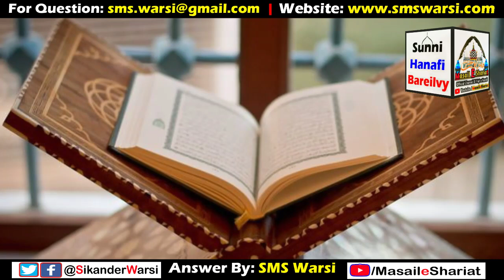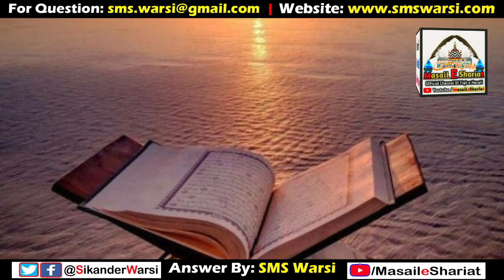Makrooh Auqat Kon Se Hain | Makrooh Waqt Me Namaz Padh Sakte Hain ? | मकरुह औक़ात कौन से हैं ?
(NEWS & Update) 📰 📅⏰
Aane Wali Videos & Live Timing Dekhen
Sikander Warsi about Makrooh Auqat
makrooh Waqt me namaz Padhna kaisa
kya makrooh Wakt me us Waqt ki namaz padh sakte hain ?
SMS Warsi makrooh wakt namaz
SMS Warsi about Namaz in Makrooh Auqat
Kin waqto me namaz nahi padh sakte
Kya makrooh Wakt me namaz padhne se namaz Ho jayegi ?
Namaz time in Islam
Makrooh Wakt me namaz Padhna makrooh
Kis time namaz padhna Shariat Me makrooh hai
Namaz ke 3 makrooh waqt Kon Kon se hain?
SMS Warsi makrooh Waqt me namaz Padhna kaisa
Islam me makrooh Waqt Kon Kon se hain?
kya makrooh Waqt me namaz padh sakte hain ?
Makrooh Auqat in islam
Kis waqt namaz padhne makrooh Hai ?
Makrooh Waqt me namaz padh li to ?
namaz kab nahi padh sakte
सिकंदर वारसी मकरुह वक़्त में नमाज़
किन वक्तों में नमाज़ पढ़ना मकरुह है?
मकरुह वक़्त कौन कौन से हैं ?
क्या मकरुह वक़्त में नमाज़ पढ़ने से नमाज़ हो जाएगी ?
مكروه وقت ميں نماز
مکروہ وقت کون کون سے ہیں ؟
کن وقتوں میں نماز نہیں پڑھ سکتے ؟
کس وقت نماز پڑھنا مکروہ ہے ؟